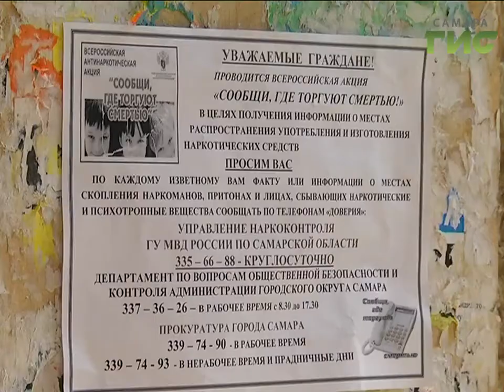В Самаре борются с рекламой наркотиков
Хэштег и никнейм на гаражах и стенах. Интернет-дилеры, продающие психотропные и наркотические вещества, придумывают все новые способы привлечения новых клиентов. Способ неприметный, но действенный. В Самаре с распространением борются не только оперативники, но и общественные советы, созданные по инициативе губернатора.